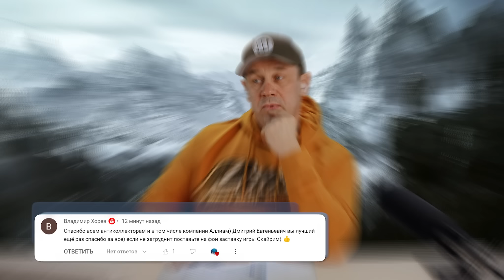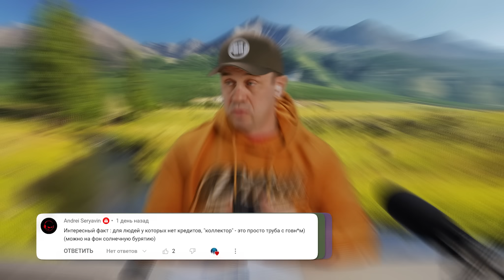ПРЕПАРИРОВАЛ ДУШОНКУ КОЛЛЕКТОРА | БАНКРОТСТВО | Кузнецов | Аллиам